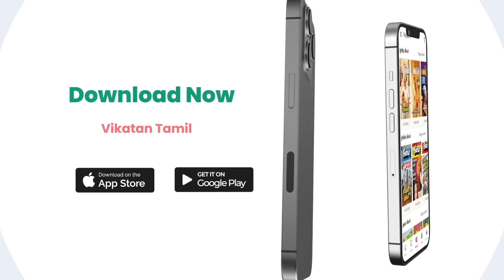Jailer Movie Review | Vikatan Review | Rajini | Nelson | Mohanlal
VGP marine kingdom
India's first walk through Tunnel Aquarium
Injambakkam , ECR , Chennai

CREDITS
Research & Host - Srinivas
Camera - Muthukumar
Edit - Shiva Kiran